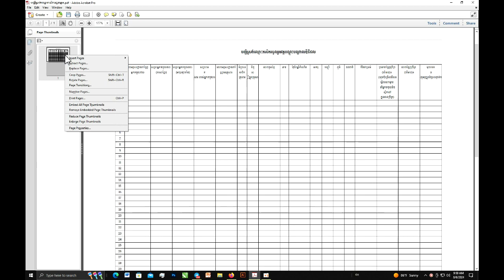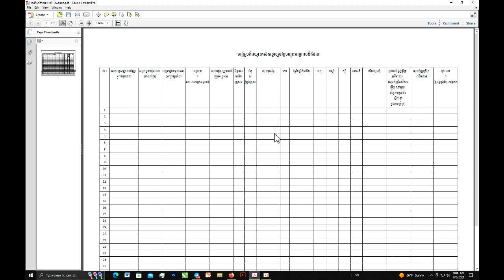How to crop PDF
I hope all of you will understand what showing on my channel.If i have any mistake during teaching please forgive me.Thanks for watching please subscribe to my channel if you enjoys!